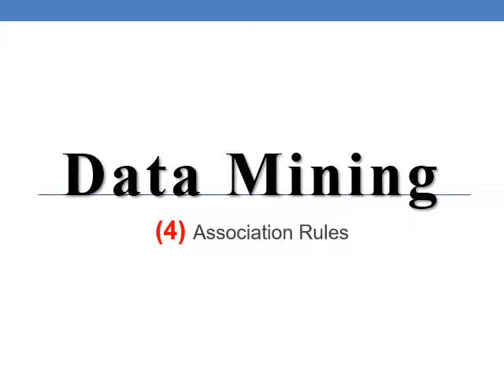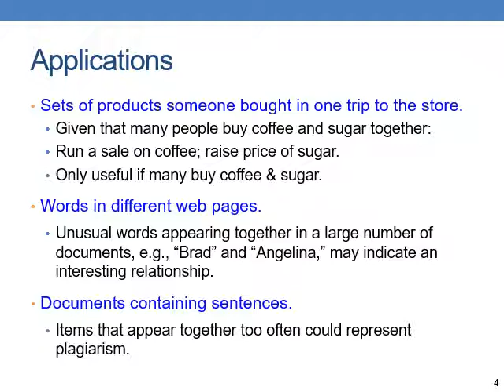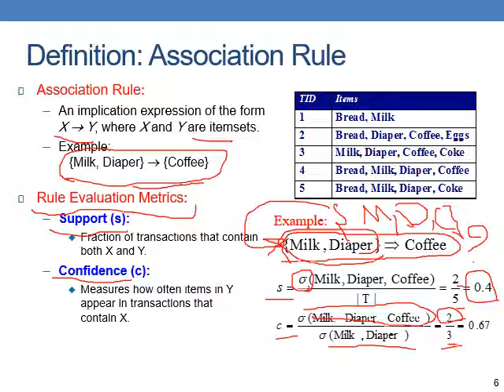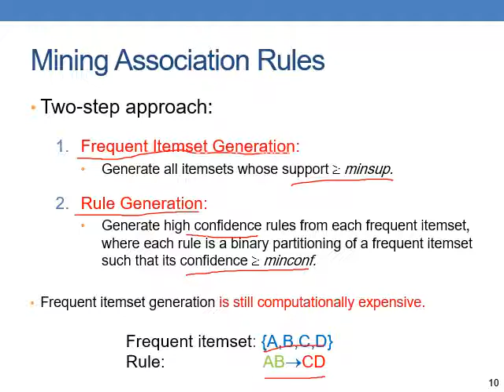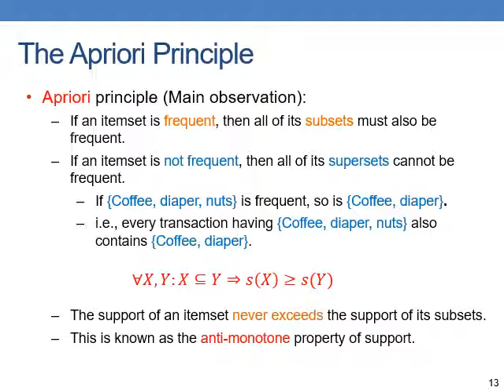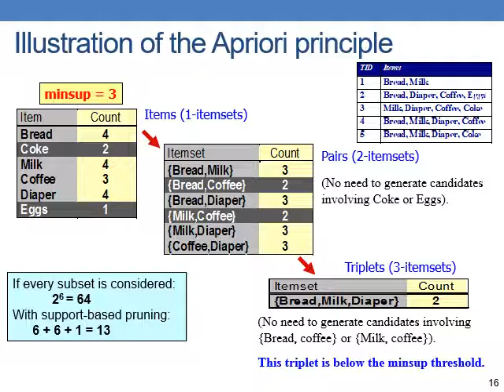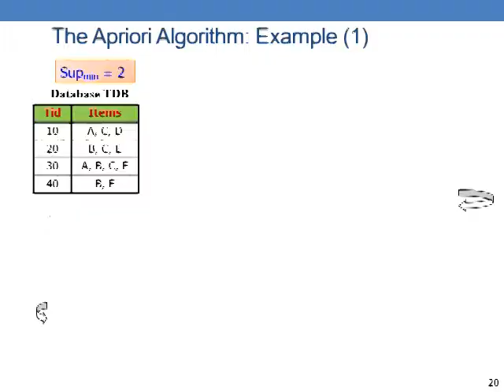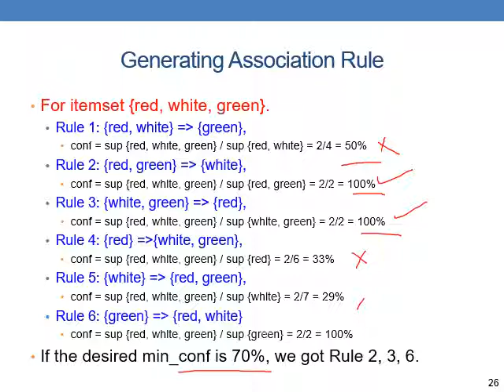IT Lv 4 Lec 4 Data Mining